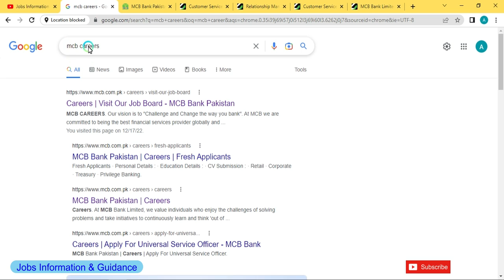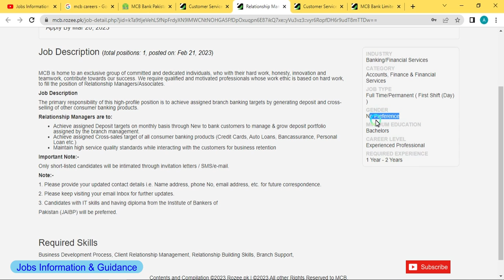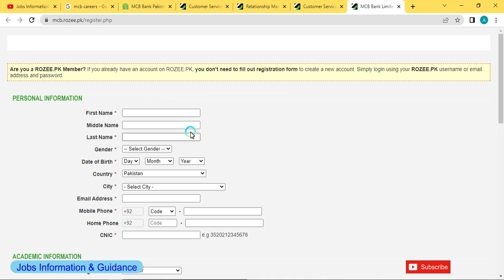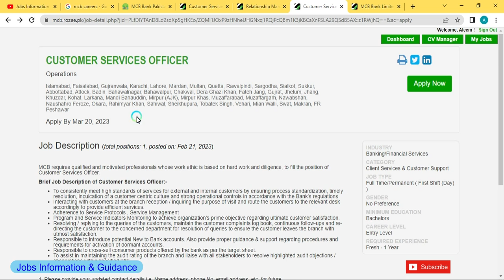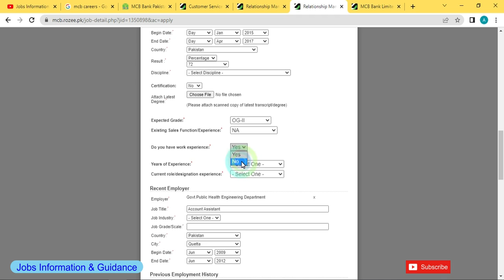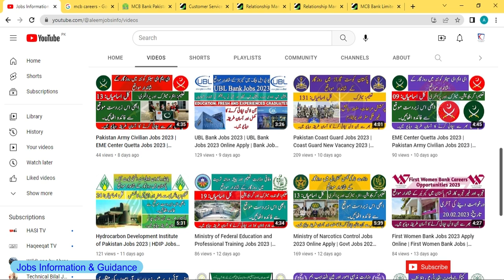MCB Bank Jobs 2023 | MCB Bank Jobs Online Apply 2023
Candidates can apply online for MCB Jobs 2023 through this web link..

How to Write a Job Application, please visit this link..

Candidates can also apply online for Bank of Khyber Batch Trainee Officers Jobs 2023 through this link...

Candidates can also apply online for First Women Bank Jobs 2023 through this link..

Candidates can also apply online for MCB Universal Service Officer Jobs 2023 through this link..

Candidates can also apply online for UBL Bank Jobs 2023 through this link..

Candidates can also apply online for Bank of Punjab Jobs 2023 through this link..

Candidates can also apply for Pakistan Atomic Energy Jobs 2023 through this link...